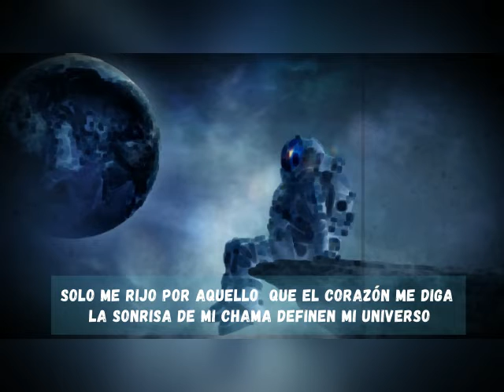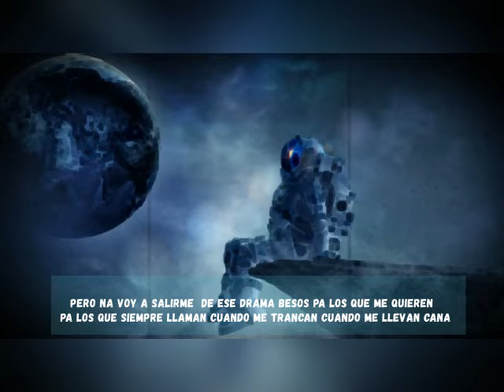El analista % 90tero